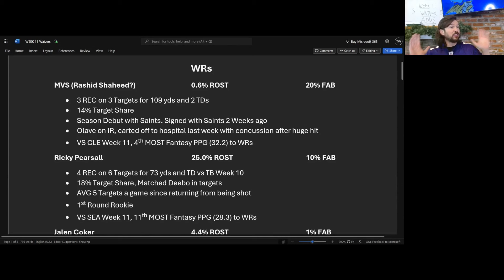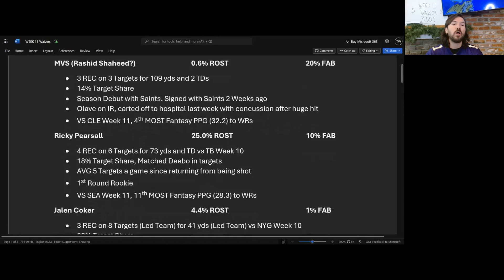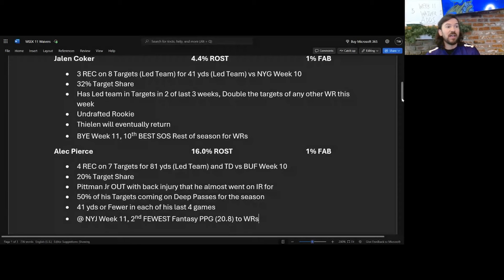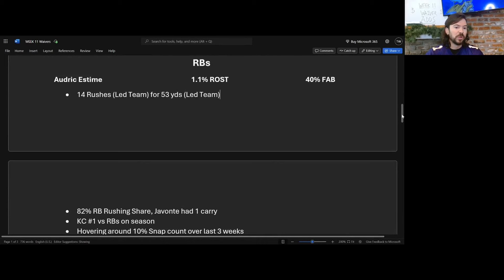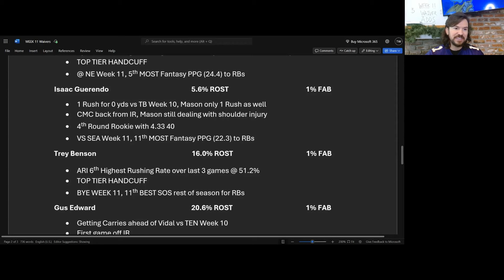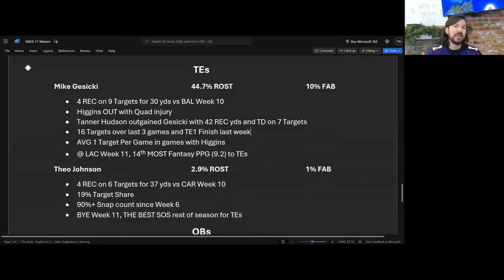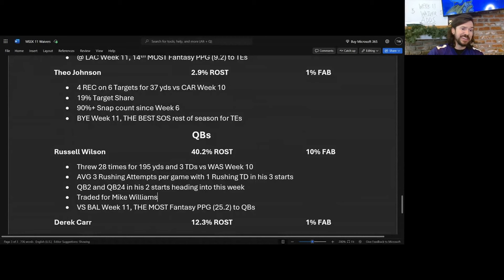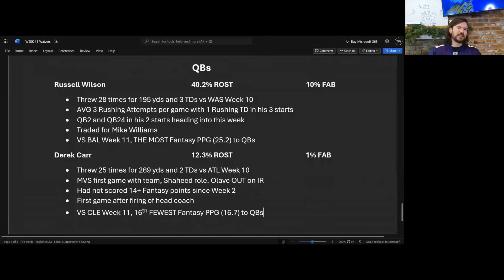WEEK 11 Waiver Wire ADDS | Fantasy Football 2024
Tyler Big Turd Ward lets the world know who the MUST ADD Week 11 NFL Waiver Wire Pick Ups are for your NFL Fantasy Football team. Make your league mates hate you when told this kind of helpful knowledge from the future. Leagues are won and lost through the waiver wire free agent list so do not sit quietly in the night! Burn ON!

0:00 Intro
1:05 WRs
6:00 RBs
8:53 TEs
10:46 QBs
13:20 Outro

Get Original Prankster by The Offspring, Redman and over 1M + mainstream tracks License ID: 7O8gBrbYG3P